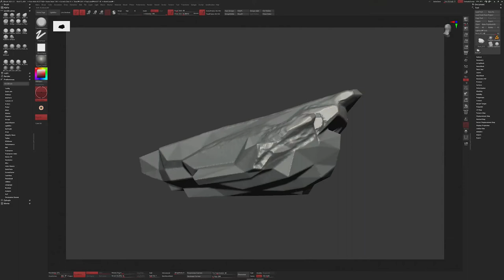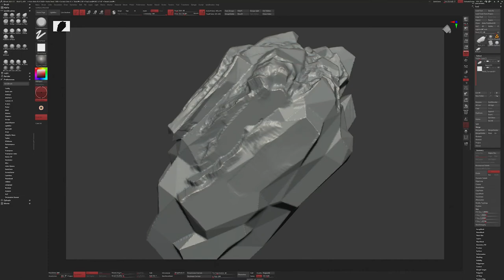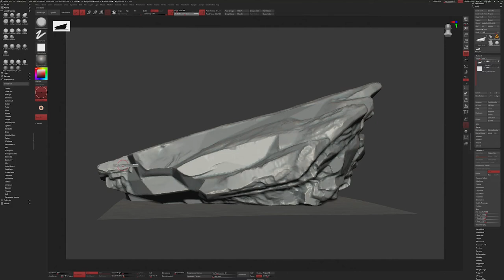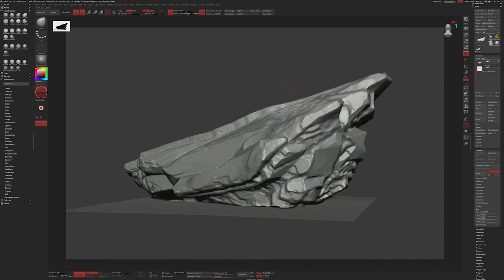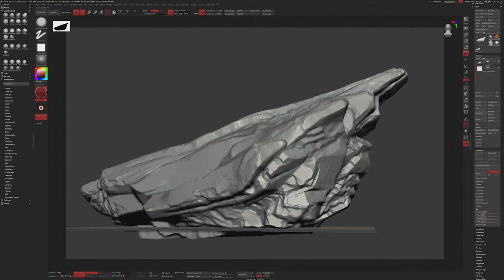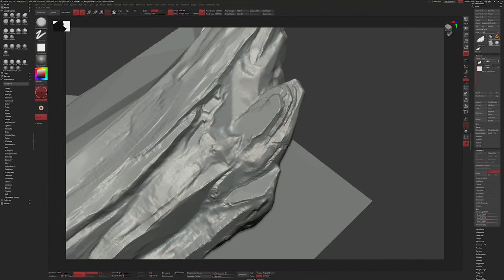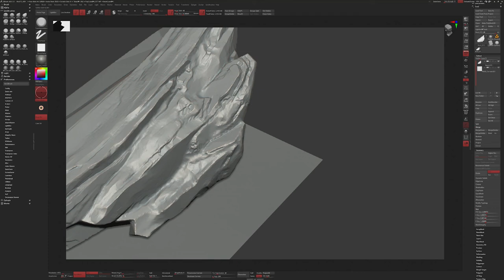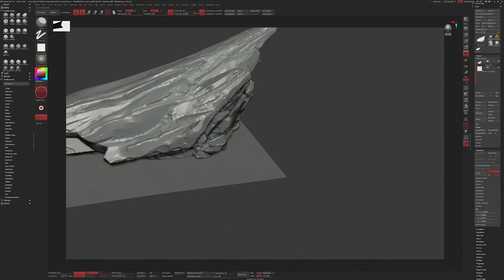TheClubsRockingNewYear 2022 🔷 - Rock 15 - Timelapse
TheClubsRockingNewYear - Rock 15

And the last sculpt of The Clubs Rocking New Year 2022! Had a lot of fun and learned a lot. Sculpting every other day certainly made it a lot more manageable this year. I felt like it allowed me to take my time more and hopefully improve.